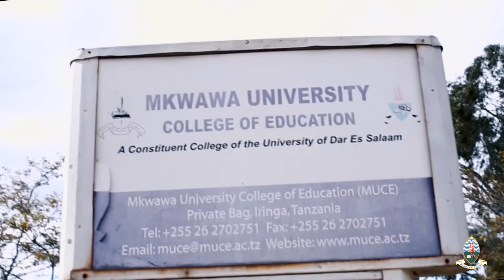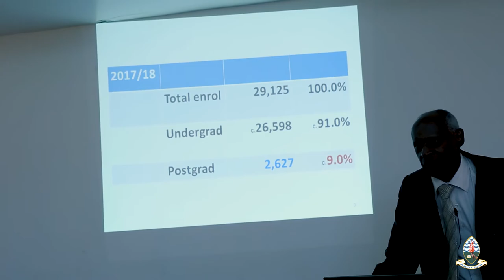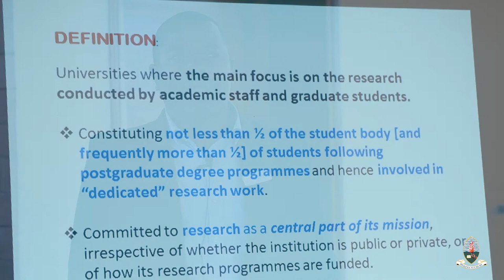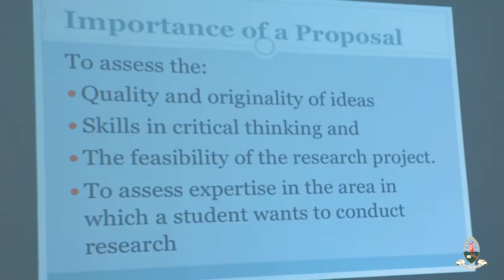TRAINING ON POST GRADUATE STUDENT THESIS SUPERVISION 7TH-10TH 2019 (MUCE CAMPUS)